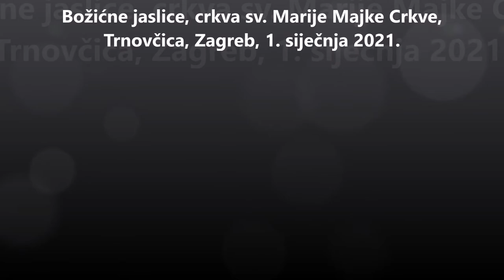Božićne jaslice u crkvi sv. Marije Majke Crkve, Trnovčica, Zagreb, 1. siječnja 2021.